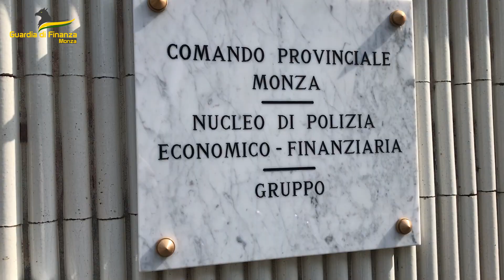GDF Monza: controllo economico del territorio e contrasto ai traffici illeciti.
Individuato contrabbandiere clandestino e sequestrati oltre 2 quintali di tabacchi lavorati esteri con noto marchio di sigarette contraffatto.